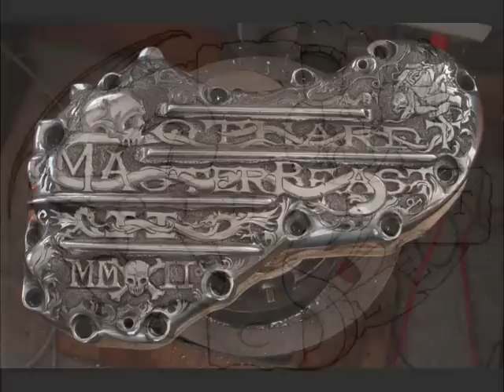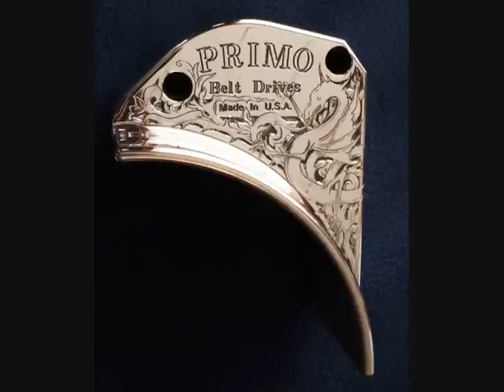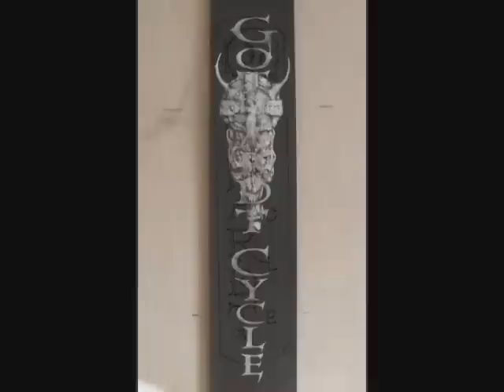Gothardt Engraving Etc "All Tore Down" Johnny Winter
Engraved pieces for the MasterBeast II Panhead motorcycle...music by Johnny Winter